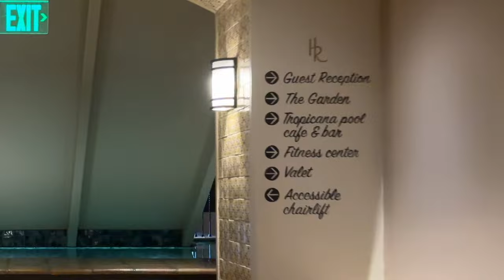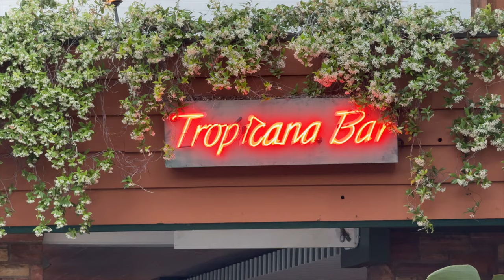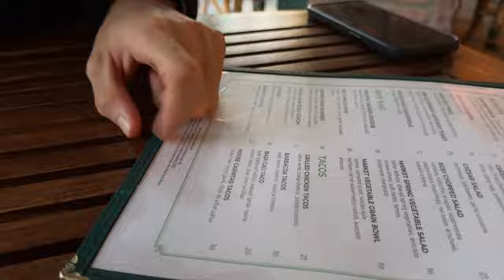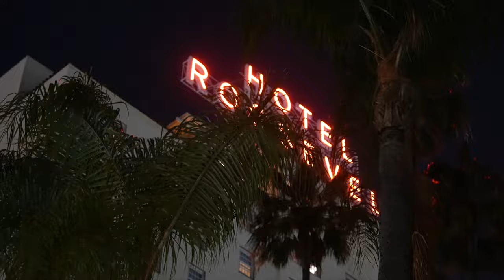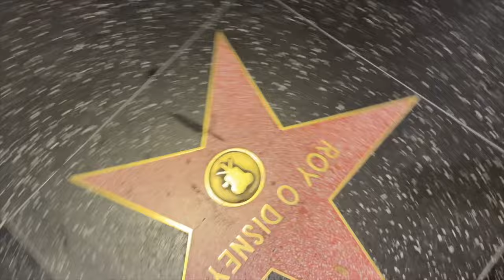Twins Explore Hollywood's Most Historic Hotel: The Hollywood Roosevelt Hotel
Hollywood is full of secrets of the rich and famous, but where did all the high rollers of the early 1920s and 1930s stay when they got to town?
Built in 1926, the Hollywood Roosevelt Hotel was built by 4 key payers that made Hollywood what it is today: Louis B. Mayer, Mary Pickford, Douglas Fairbanks and Sid Grauman.
This stunning hotel sits directly on Hollywood Blvd, and opens up to the Hollywood Walk of Fame. Marilyn Monroe stayed here when she moved to Hollywood and her first editorial photos were take by the iconic pool. Her ghost is known to haunt the entire hotel.
Montgomery Clift stayed at the hotel for three months in 1952.
Errol Flynn is rumored to have created his recipe for bootleg gin in a tub in the hotel's barbershop.
Shirley Temple learned to do her famous stairstep dance routine on the hotel stairs.
Astrologer and writer Linda Goodman wrote several of her books in a suite at the hotel.
Actress Elizabeth Patterson, widely recognized for her role as Mrs. Trumbull on the classic comedy series I Love Lucy, lived in the hotel during her 35-year film and television career.
Other notable hotel guests include H. G. Wells, Clark Gable, Max Baer Sr., Carole Lombard, Mary Martin, Charlie Chaplin, F. Scott Fitzgerald, Ernest Hemingway, Mike Posner, Prince, Brad Pitt and Angelina Jolie.
Throughout the years, the rumors of hauntings and ghosts at the hotel have thrived. Some involved celebrities who previously stayed at the hotel, such as Marilyn Monroe, Montgomery Clift and Errol Flynn are the most popular sightings. Others involve a little girl named Caroline who is often spotted in a blue dress. There have also been reports of cold spots, photographic "orbs", and mysterious phone calls to the hotel operator. SPOILERS: we didn't see anything.